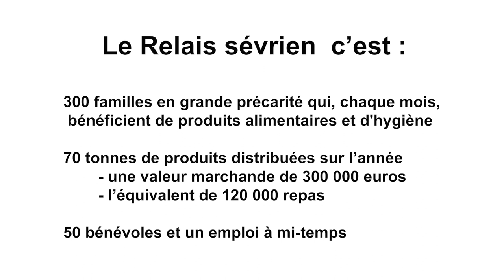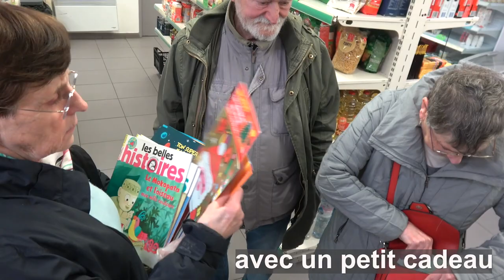LE RELAIS SEVRIEN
La vie du Relais sévrien ( Epicerie sociale et Solidaire )